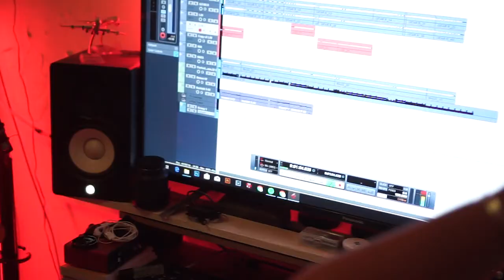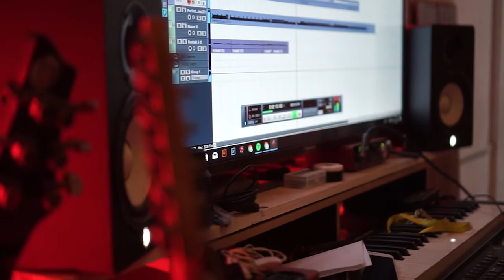PROSA - TEASER SINGLE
Salah satu band yang akan kami rilis secepatnya,, regards!!